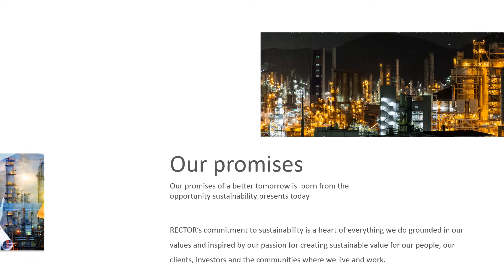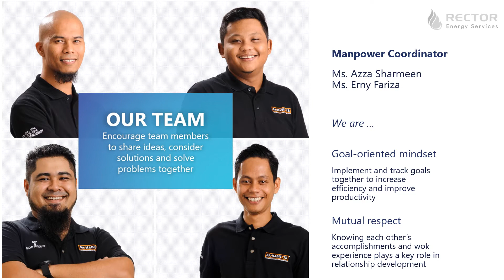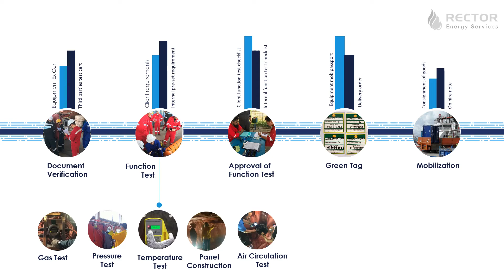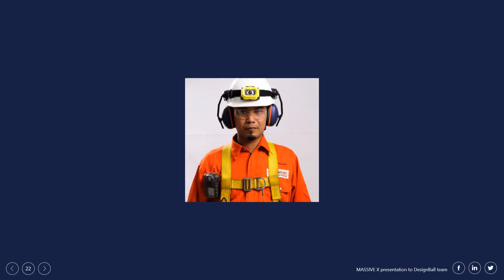RECTOR x GROUND OPERATION [ Laptop View ]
Our operational team is formed to undertake the ongoing activities that are required for the provision of pressurized habitat and manpower services.

They are the people to support the processes and progress of hot work activities at hazardous area.